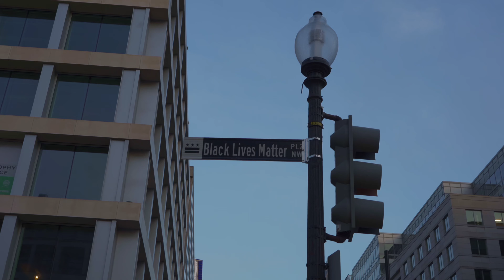Black Lives Matter Plaza (Walk With Me)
JBJSTUDIOS